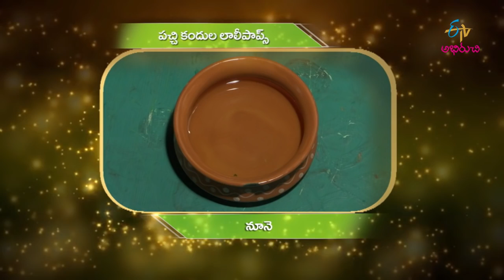Pachhi Kandula Lollipops | Amma Chethi Vanta | 27th December 2018 | Full Episode | ETV Abhiruchi